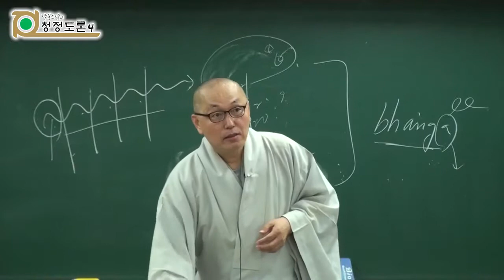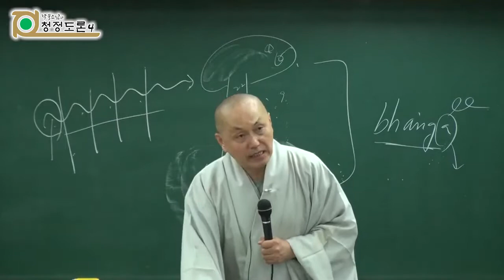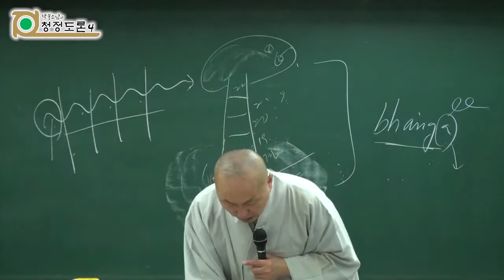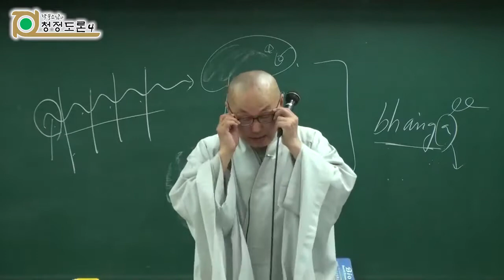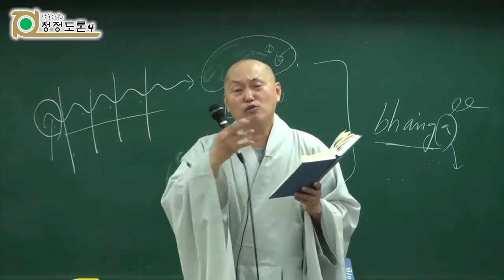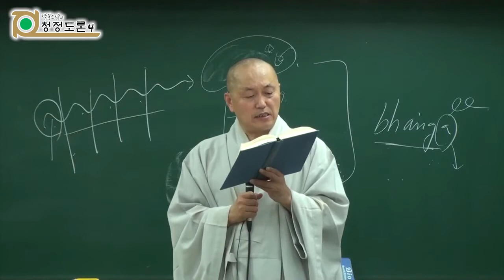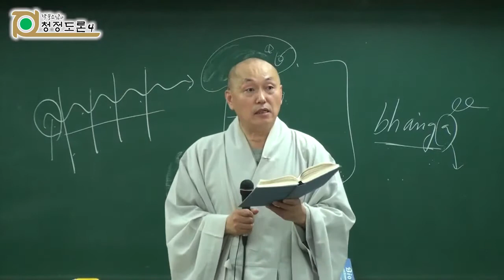각묵스님 청정도론 168 - 제3권 p301 Vis.XXi.43 역겨움을 관찰하는 지혜